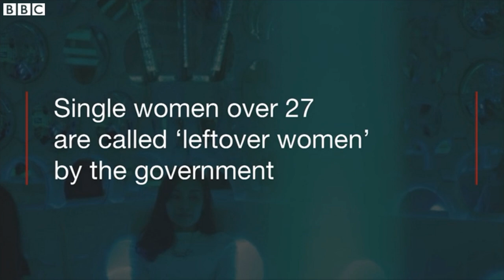No Country For Old Finnish! Finland does not exist! Finnish are bad at Romance!【Sunglasses Pirates】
My Fatherland Finland remains but the country called Finland is vanishing at a rate that is unstoppable, we do not need a country called Finland and definetly do not need a puppet government for Satan called Finland.

Masses of foreigners (some good, some bad) walked across the border of Finland resulting the quite fast take over of the future country of Finland in contest of baby making (Finnish people are 1% of the world's population, who could have thought that we would be overrun by the other nationalities we take in without a reasonable limit?) while only horizontal mambo  finnish people will experience is while wrestling against each other as finnish women are fueled by the the toxic feminist agenda making finnish people bad at romance, finnish people will be here but not as the major group of people living in a country called Future Finland but as a minority in due time and that's okay because i'm a pirate so i don't wish to live on land! (Definetely not on a land called Finland!)

I'm always finnish but i would be ashamed to call myself part of Finland of today that the Lords Of Helsinki have ruined, they've made the sacrifice of our veterans nullified just by kneeling to Satan and to the Western forces every whim.

【Sunglasses Pirates】

I'm the man who'll be christian King Of The Pirates!

Blessings!